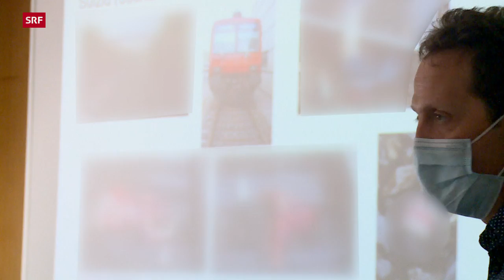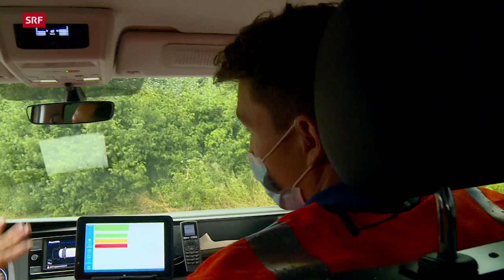Unterwegs mit der Polizei - Mit dem Tod konfrontiert | Doku | SRF Dok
Halbzeit für Jana Stierli und Nando Wüthrich an der Polizeischule. Nun werden sie mit dem Thema Tod konfrontiert. Ihr Kollege Yves Chappuis, der schon seit 17 Jahren Polizist ist, erinnert sich noch gut an die erste Leiche, die er im Dienst gesehen hat. «Das vergisst man nicht.»

 «Hier liegt ein Toter», sagt Nando Wüthrich beim Betreten der Wohnung. Der Tote ist allerdings eine Puppe. Die Wohnung gehört der Interkantonalen Polizeischule Hitzkirch. Und das Ganze ist eine Übung. Es geht um «aussergewöhnliche Todesfälle», kurz AGT. Nando Wüthrich und seine Kollegen sollen lernen, wie bei einem solchen Szenario vorzugehen ist. Zentral ist beispielsweise, die Schliessverhältnisse in der Wohnung des Verstorbenen zu überprüfen. Ist die Haustüre von innen abgeschlossen? Steht ein Fenster offen? Könnte jemand in die Wohnung eingedrungen sein? Mit anderen Worten: Könnte es sich um ein Verbrechen handeln? Nach dem sterilen Rollenspiel bekommt der Tod dann ein Gesicht. Ein Polizeipsychologe zeigt den Aspirantinnen und Aspiranten schwer zu verdauende Bilder von Leichen. Von Menschen, die sich zum Beispiel erschossen haben. Oder erhängt. Oder vor den Zug geworfen. «Die Psychohygiene ist zentral in unserem Beruf», erklärt er dem Nachwuchs.

Yves Chappuis erinnert sich noch gut an die erste Leiche, mit der er als Polizist konfrontiert wurde. Das sei drei Jahre nach seinem Dienstantritt gewesen. Er und seine Patrouillen-Partnerin seien zur Adresse einer Frau geschickt worden, die seit mehreren Tagen nicht mehr zur Arbeit erschienen sei. Er habe die Haustüre dann aufgestemmt – und den toten Körper gesehen. Das seien Erlebnisse, die man nicht vergesse. «Als Polizist musst du lernen, dich abzugrenzen», sagt Yves Chappuis. Und gleichzeitig dürfe man nicht abstumpfen. Jeder Mensch, mit dem er zu tun habe, habe eine Geschichte. Darauf müsse man eingehen. «Aber man darf auch nie vergessen, dass das ihre oder seine Geschichte ist, nicht meine eigene.»

In Yves Chappuis’ Alltag bei der Polizei Basel-Landschaft geht es allerdings selten um Leben und Tod, sondern oft um Bagatellen. Zum Beispiel um Lärmklagen von Anwohnenden, die sich über Jugendliche ärgern, die spät in der Nacht noch draussen Musik hören. Oder um Ladendiebe, die nur einen Teil ihres Einkaufes bezahlt haben, den Rest in ihrem Rucksack rausschmuggeln wollten. Solche Szenarien werden auch an der Interkantonalen Polizeischule Hitzkirch geübt, aber auch viel spektakulärere. Etwa, was zu tun wäre, wenn ein Amokläufer in einem Gebäude das Feuer eröffnen würde. Wer zuerst vor Ort wäre, müsste eingreifen. Denn in solchen Situationen geht es um Sekunden. Bis die Spezialeinheit eintrifft, ist vielleicht schon alles vorbei.

▪ Ein Film von Simon Christen
▪ Reporterteam: Hanspeter Bäni, Samuel Bürgler
▪ Kamera: Denise Schneitter
▪ Schnitt: Sabrina Inderbitzi
▪ Produktion: Ana Bas
▪ Leitung: Nathalie Rufer

 👇 Mehr zum Thema Dokus & Reportage gibt es hier:
👥 SRF Dok auf Facebook: